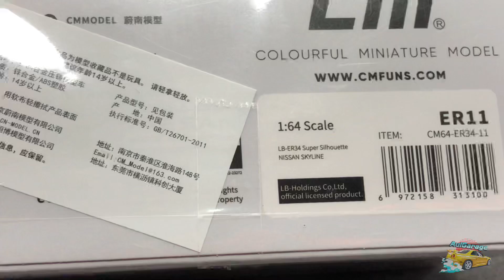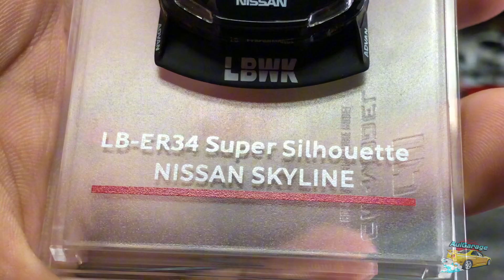CM MODEL 1/64 LBWK ER34 SUPER SILHOUETTE NISSAN SKYLINE BLACK. REVIEW + perbedaan.